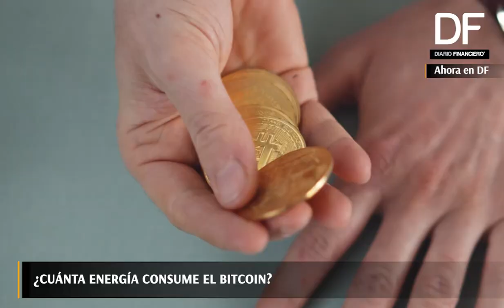Ahora en DF| ¿Qué el la minería del Bitcoin y cómo funciona?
La moneda digital es una de las que más consume energía ¿Cómo afecta al medio ambiente? Diego Mora, estratega de mercados XTB, responde.